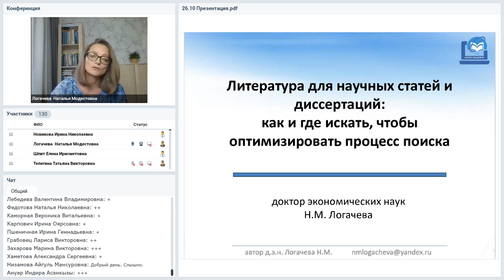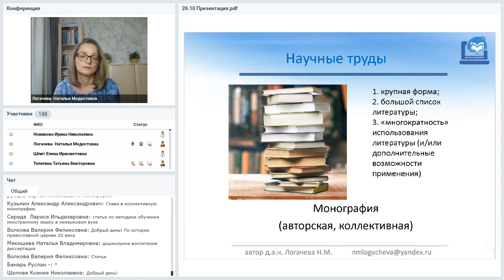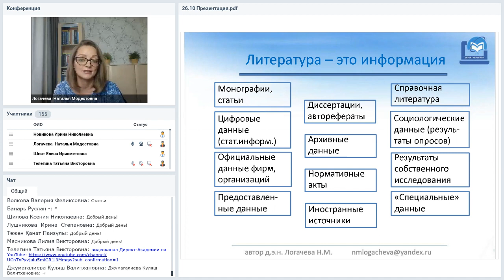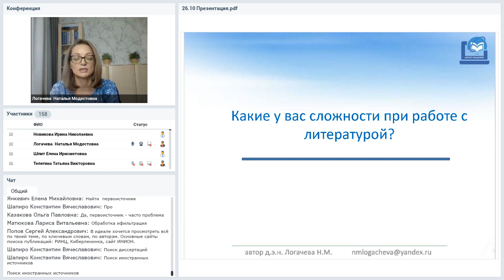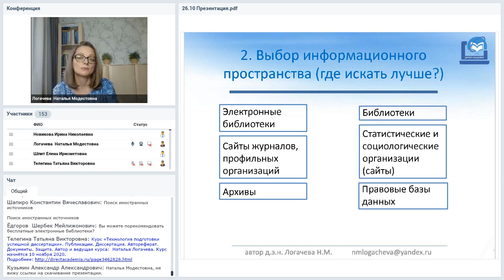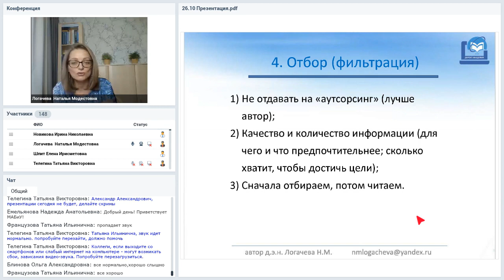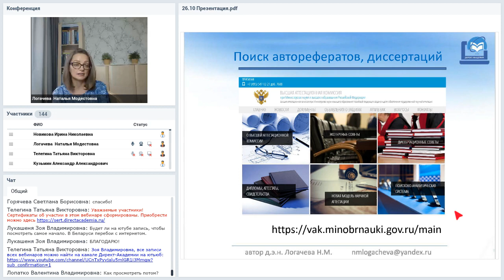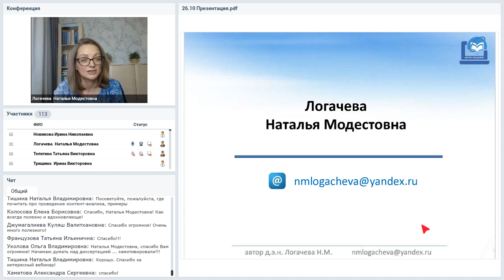Поиск литературы для научных статей и диссертаций как и где искать, чтобы оптимизировать...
Вебинар
Поиск литературы для научных статей и диссертаций: как и где искать, чтобы оптимизировать процесс поиска
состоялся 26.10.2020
Ведущая вебинара:

Литература для подготовки разных научных трудов: особенности и ограничения. Этапы поиска литературных источников: возможные сложности, способы повышение эффективности. Другие источники данных (статистические материалы, нормативные акты, архивы и пр.): удобный поиск и отбор.